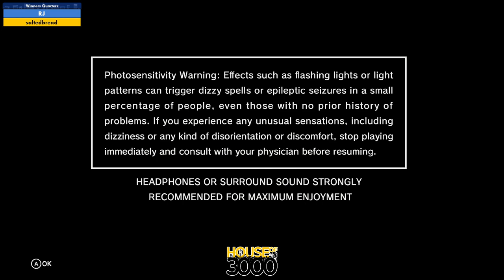XenoTetris 14 Winners Quarters RJ vs saltedbread